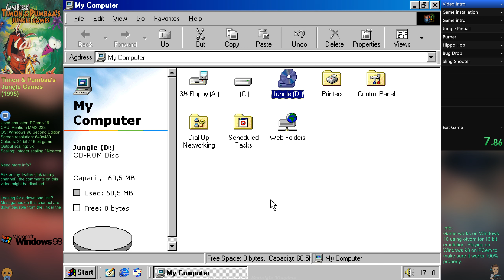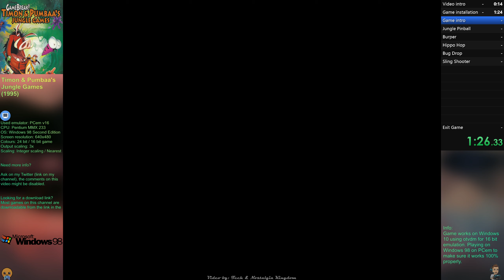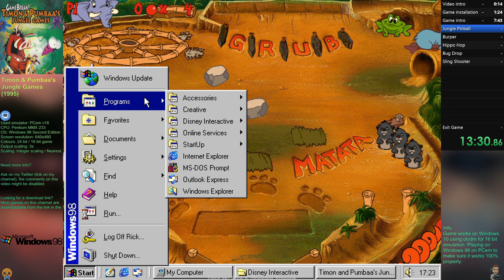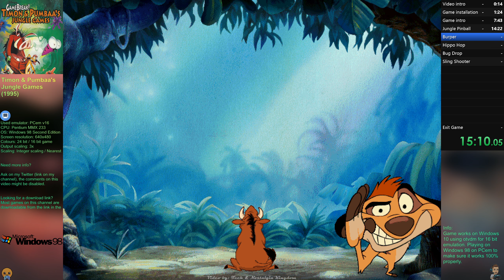Timon & Pumbaa's Jungle Games (1995, PC) - Longplay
Timon & Pumbaa's Jungle Games is a 1995 party video game developed by 7th Level and published by Disney Interactive Studios. The game was released in 1995 for Microsoft Windows under the "Disney Gamebreak" brand. A Super Nintendo Entertainment System port, developed by Tiertex and published by THQ, was released in North America and PAL territories in November 1997 and March 1998, respectively.

Timon and Pumbaa's Jungle Games consists of five mini-games featuring Timon and Pumbaa, as well as other jungle animals from The Lion King. The games are Jungle Pinball (a pinball game where the board is filled with animals instead of bumpers), Burper (a shooter type game, using Pumbaa to belch gas), Hippo Hop (concept similar to Frogger), Bug Drop (based on Puyo Puyo), and Slingshooter (a slingshot game) accessible directly from the menu. The mini-games are endless where players try to top their high scores. Bug Drop is not available in the SNES version.

Info:
Game works on Windows 10 using otvdm for 16 bit emulation. Playing on Windows 98 on PCem to make sure it works 100% properly.

Timestamps:
0:00 Video intro
0:16 Game installation
1:24 Game intro
7:43 Jungle Pinball
14:22 Burper
31:05 Hippo Hop
48:48 Bug Drop
1:08:38 Sling Shooter
1:17:12 Exit Game

Voices:
Ernie Sabella as Pumbaa
Kevin Schon as Timon

Release: Windows December 15, 1995
Macintosh: 1996
Super NES
NA: November 1997

Alternative names: Тимон и Пумба. Вечеринка в джунглях, טימון ופומבה: בואו נשחק, Timon ve Pumbaa: Bo'u Nesahek, Multi-Jeux de Disney : Timon et Pumbaa s'éclatent dans la jungle, Disneys Timon & Pumbaas Spielesammlung

Year: 1995
Genre: Action
Theme: Arcade, Licensed Title, Pinball, Shooter, Walt Disney
Publisher: Disney Interactive, Inc.
Developer: 7th Level, Inc., Disney Interactive, Inc.
Perspectives: Side view, Behind view, Fixed / Flip-screen

Used emulator: PCem v16
CPU: Pentium MMX 233
OS: Windows 98 Second Edition
Screen resolution: 640x480
Colours: 24 bit / 16 bit game
Output scaling: 3x
Scaling: Integer scaling / Nearest

Ask on my channel's discussion page or on Twitter, the comments on this video might be disabled.